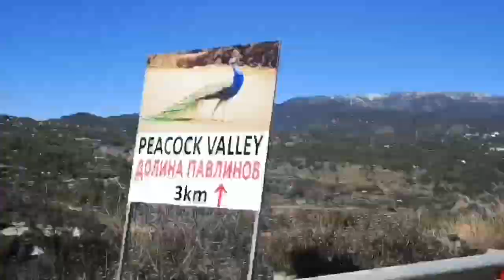VLOG-INCALZIRE inainte de SCHI // Warm-up before skiing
Salutare dragilor, astazi mai rupem rutina si va pun un video mai deosebit decat cele cu care v-am obisnuit. Va duc intr-o mica excursie si va arat ce incalzire sa faceti inainte sa schiati.Asa veti fi safe si va veti putea bucura  de acest sport frumos care ne imbogateste iarna.
Oana Ban

Hello guys, this is a video with a warm up that you can do before skiing.Hope you will enjoy  watching this video!

🟢Donatii- Acest canal nu este conceput pentru a strange bani ci pentru a va oferi putina bucurie prin miscare! Totusi daca doriti sa sustineti acest canal cu o mica donatie voi fi bucuroasa sa pot folosi acesti banuti in echipamente pentru a va oferi  in continuare videouri de calitate😊🤸🏼‍♀️.Orice mica donatie este apreciata .Multumesc 🙏🏻❤️!
🟢Donations- The purpose of this channel is not for raise money but to give you some joy and fun in the movement. Nevertheless, if you would like to supprt this channel trough a small donation i would be happy to invest this money in a nice and better equipment in order to offer you good quality workouts for you.☺️🤸🏼‍♀️Every small amount  will be really apreciated.🙏🏻❤️Thank you!

👉 Hey! You can send me money on Revolut by following this

Te rog sa ai in vedere ca acesta este antrenamentul meu personal si ca unele exercitii s-ar putea sa nu fie potrivite pentru tine. Iti recomand sa te consulti cu medicul tau inainte de a incepe antrenamentul. Angajandu-te in aceste exercitii esti de acord ca le faci pe propria ta raspundere. Ramai sanatos!

Keep in mind that this is my own personal workout and some exercises may not be suited for you. As we are all different I would strongly recommend that you consult with your physician before beginning any exercise program. By engaging in this exercises you agree that you do so at your own risk. Stay healthy!